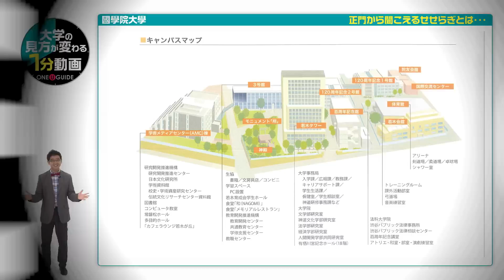國學院大學の見方が変わる1分動画